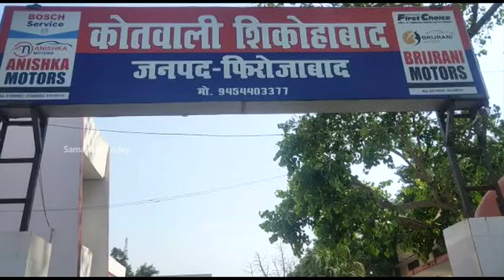फिरोजाबाद पुलिस ने धरा नकली पुलिस इंस्पेक्टर, वर्दी का रौब झाडकर करता था ठगी